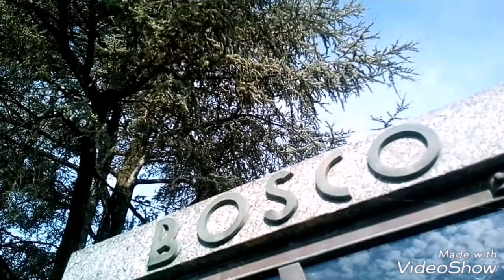CIMETIERE MONUMENTAL...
Un autre regard.
Created by Renardcheri